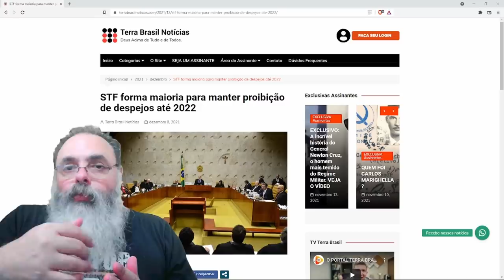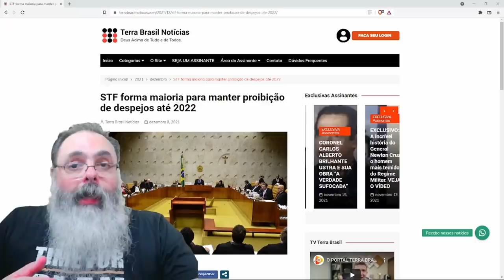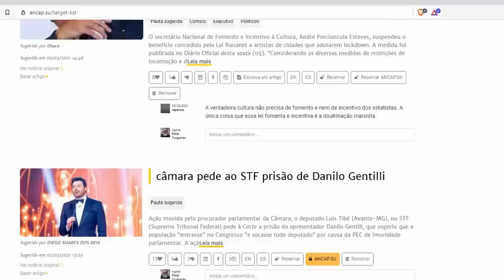STF proíbe despejos até março, garantindo falta de imóveis e alguéis mais caros